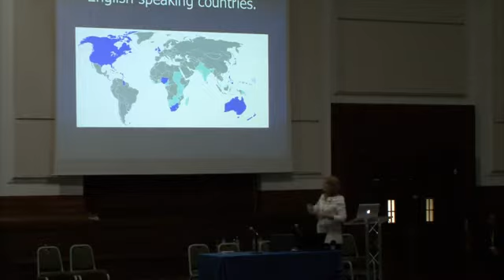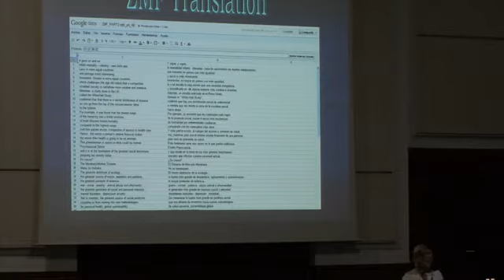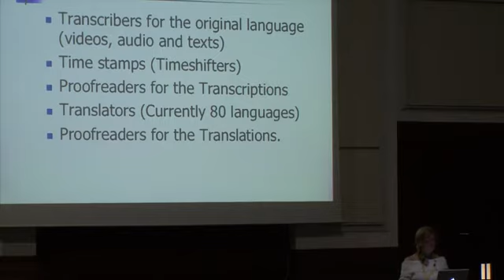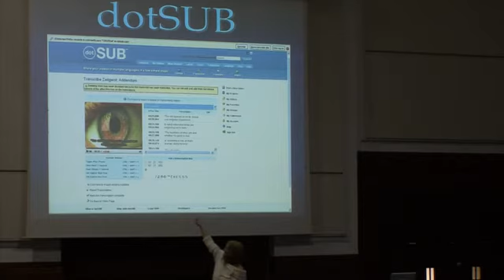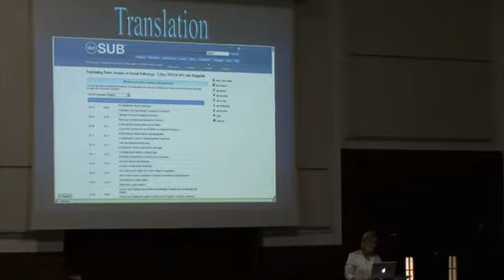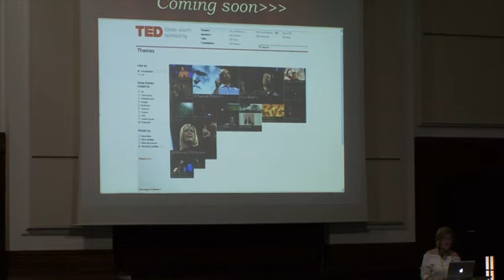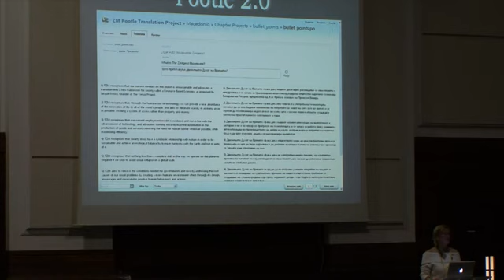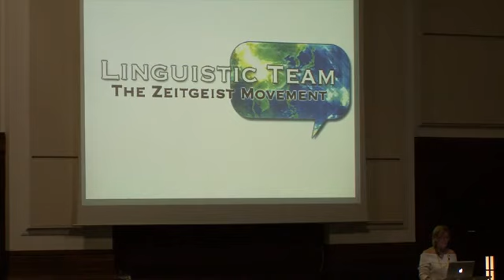Time Linguístico Internacional (Sue Vixi)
Apresentação realizada em no Z-Day 2011, em Londres. Sue Vixi é uma das coordenadoras do Time Linguístico Espanhol.

O vídeo foi transcrito e traduzido pelo Time Linguístico Internacional. Para se unir a esse grupo, visite os seguintes sites: